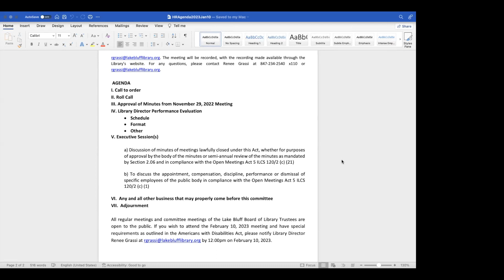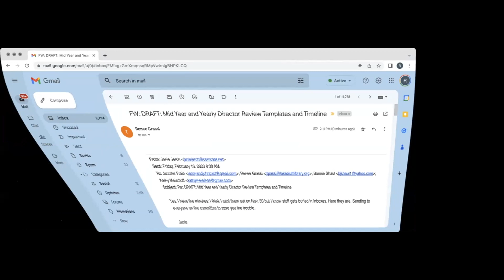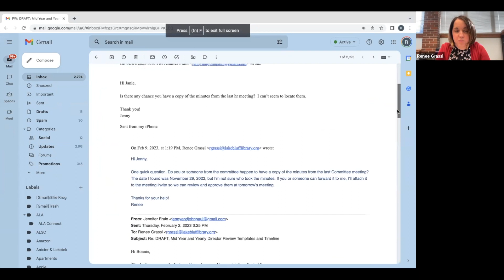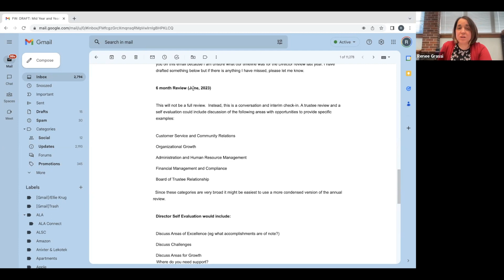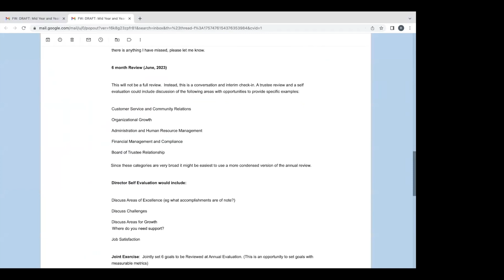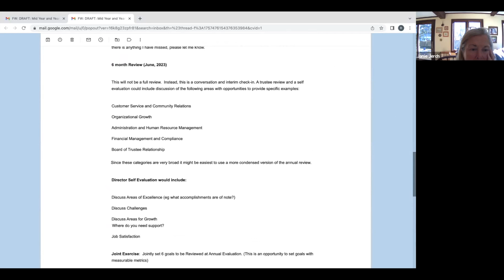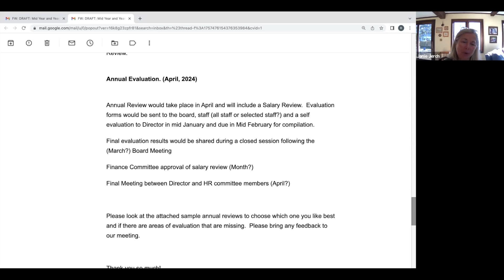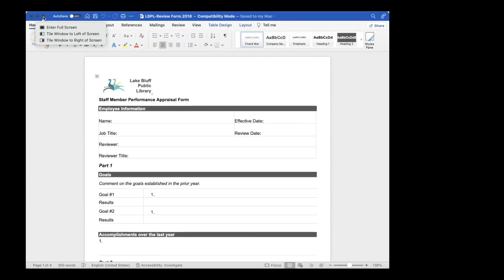Meeting of the Human Resources - 2/10/23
Lake Bluff Library staff in attendance:
Renee Grassi

Board Members in attendance:
Jenny Graziano
Janie Jerch